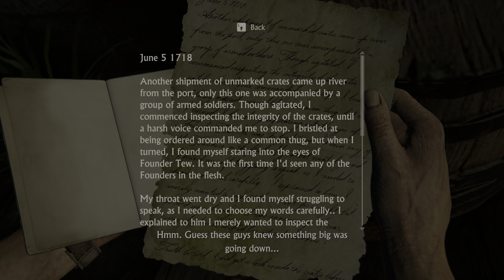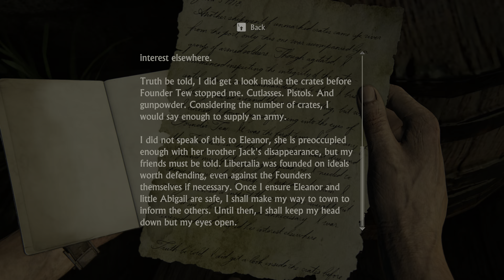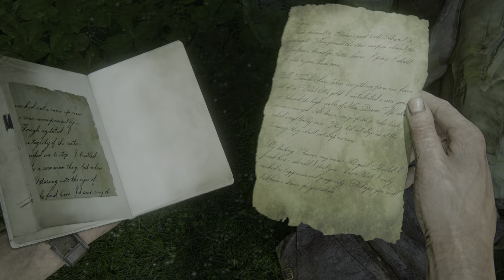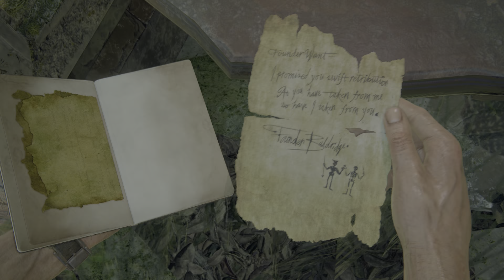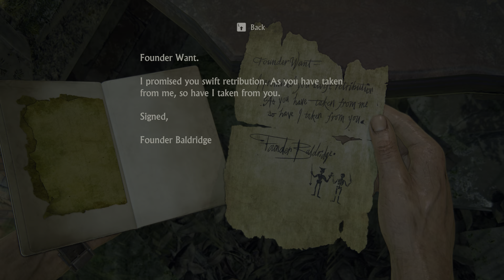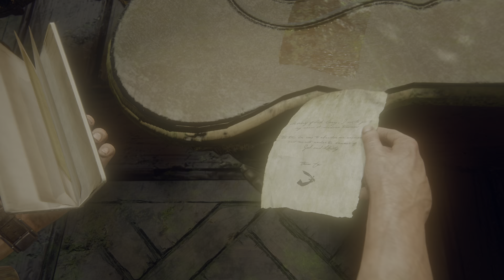uncharted legacy of thieves collection (PC) no commentary part 8-for god & liberty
welcome to the the 8th part in the uncharted PC series we are coming near the end of uncharted 4 a thiefs end